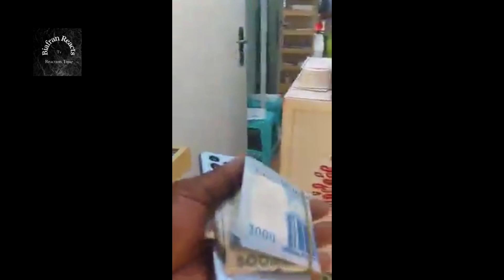Other African Countries Have Started Rejecting Nigeria Currency, Nigeria Is Gone & D=D ...